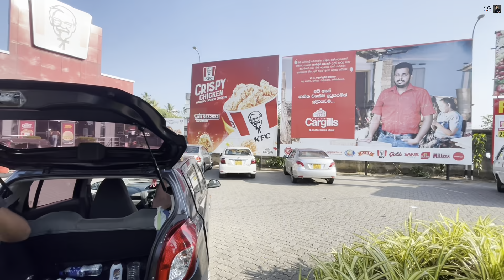KFC CRISPY බූවල්ලා 🐙🥵 | පෝයට Chicken විතරද පව් 🐓😏 | Crispy Octopus Recipe | KRISHA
Comment your New ideas GUYZZZZZ !

krisha,krisha milo,krisha new,
krisha vlogs,krisha traveling,krish s dilizer
krisha cooking,krisha funny cooking,funny cooking
outdoor cooking
new food recipe , easy recipe
street foods, food festival , asmr , food challanges
crispy chicken, crispy chicken recipe , kfc chicken
octopus recipe , how to cook octopus
crispy pctopus